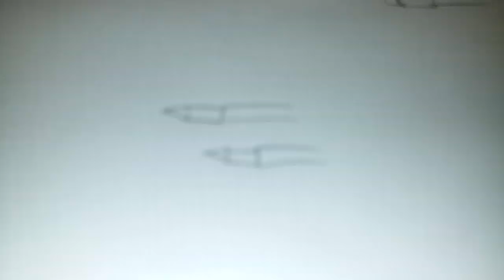戰車亂來小競場1.5